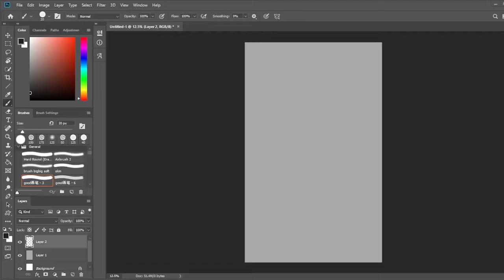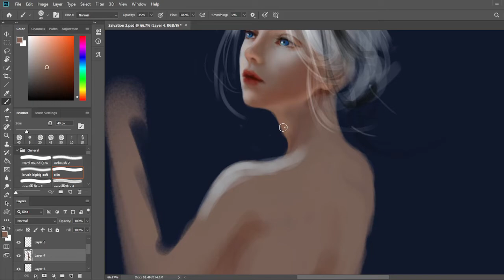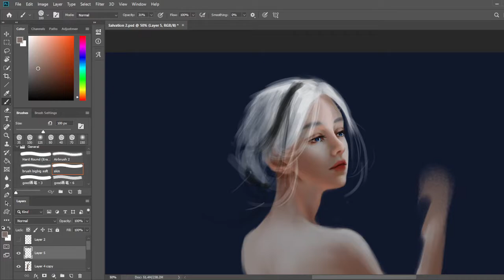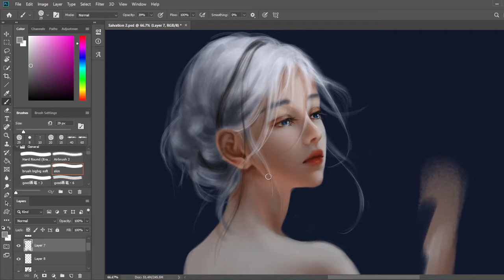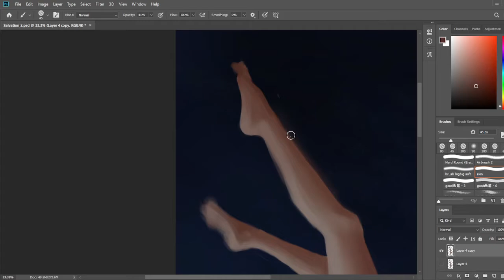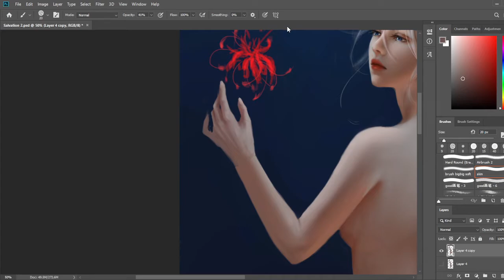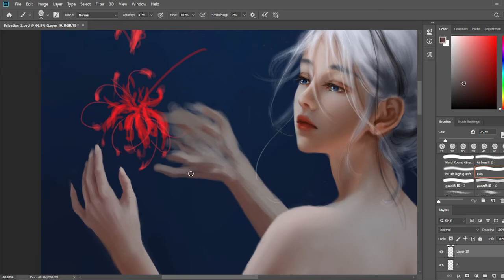Salvation 2 - Photoshop speed paint